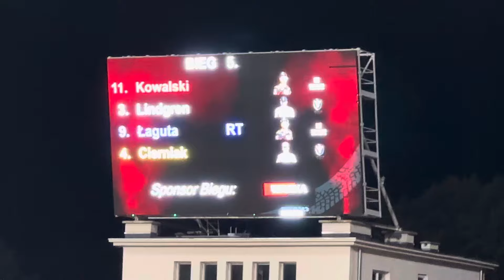bieg 5. | WTS Sparta Betard Wrocław-Motor Lublin / 29.09.2024 Wrocław 🇵🇱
Żużel Speedway PGE Ekstraliga pierwszy mecz finał / final wynik meczu 43:47

1. finał PGE Ekstraligi

Betard Sparta Wrocław 43-47 Orlen Oil Motor Lublin

Betard Sparta: Artiom Łaguta 16+1 (2,3,3,3,3,2*), Daniel Bewley 13+2 (2,2*,2*,1,3,3), Bartłomiej Kowalski 1 (0,0,0,1), Francis Gusts 0 (0,-,-,-,-), Maciej Janowski 6 (2,2,1,0,1), Marcel Kowolik 4 (0,0,3,1,0), Jakub Krawczyk 3 (3,d,-), Nikodem Mikołajczyk 0 (0)

Orlen Oil Motor: Dominik Kubera 8 (3,3,0,2,0), Jack Holder 0 (3,1,1,3,1), Fredrik Lindgren 4+2 (1,1*,0,2*), Mateusz Cierniak 8+1 (3,2,2,1*,0), Bartosz Zmarzlik 9+1 (1,1,2*,3,2), Wiktor Przyjemski 5+1 (1*,1,3), Bartosz Bańbor 4+1 (2,0,2*), Bartosz Jaworski NS

Bieg po biegu:

1. KUBERA, Łaguta, Lindgren, Kowalski 2:4

2. KRAWCZYK, Bańbor, Przyjemski, Kowolik 3:3 (5:7)

3. HOLDER, Janowski, Zmarzlik, Gusts 2:4 (7:11)

4. CIERNIAK, Bewley, Przyjemski, Kowolik 2:4 (9:15)

5. ŁAGUTA, Cierniak, Lindgren, Kowalski 3:3 (12:18)

6. KUBERA, Janowski, Holder, Krawczyk (d) 2:4 (14:22)

7. ŁAGUTA, Bewley, Zmarzlik, Bańbor 5:1 (19:23)

8. KOWOLIK, Cierniak, Janowski, Lindgren 4:2 (23:25)

9. ŁAGUTA, Bewley, Holder, Kubera 5:1 (28:26)

10. PRZYJEMSKI, Zmarzlik, Kowolik, Kowalski 1:5 (29:31)

11. ŁAGUTA, Kubera, Cierniak, Kowolik 3:3 (32:34)

12. HOLDER, Bańbor, Kowalski, Mikołajczyk 1:5 (33:39)

13. ZMARZLIK, Lindgren, Bewley, Janowski 1:5 (34:44)

14. BEWLEY, Zmarzlik, Janowski, Kubera 4:2 (38:46)

15. BEWLEY, Łaguta, Holder, Cierniak 5:1 (43:47)